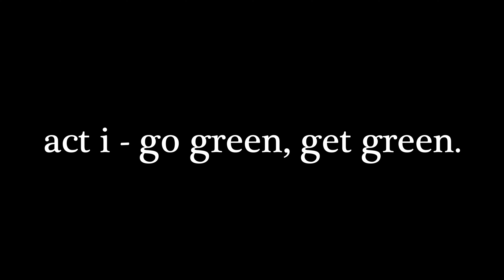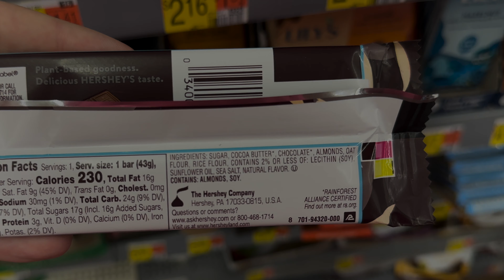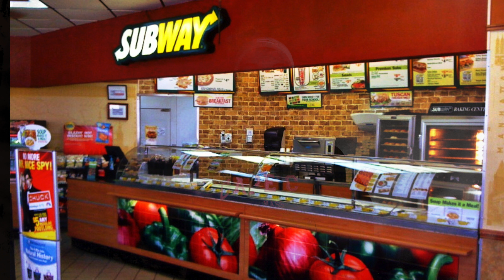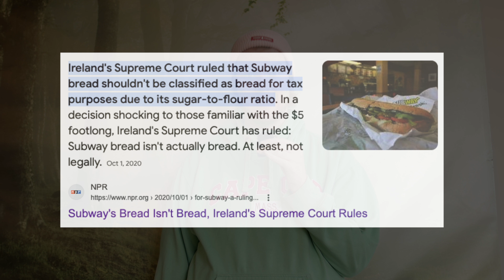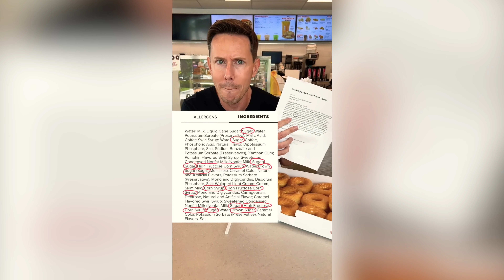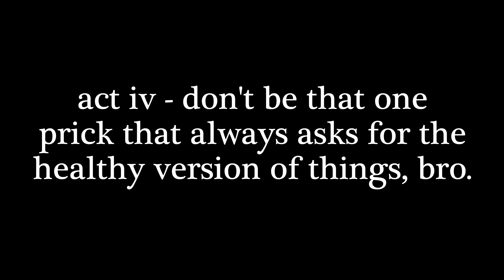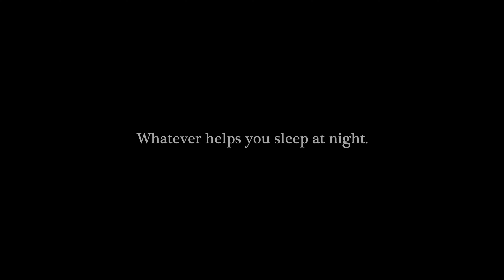"Eat your greens!"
Ever feel confused on what those big wigs are sellin' ya? Me too! Let's talk about it.

Chapters:
0:00 - act i - go green, get green. (Diet/Zero Soda, Healthy Hershey's)
5:30 - act ii - trickery (Subway, Sandwiches)
9:13 - act iii - gluttony (Dunkin' Coffee, Ice Spice Coffee, Sprite Bottle)
13:03 - act iv - don't be that one prick... (Panera, Healthy Restaurants)
15:24 - act v - BREAKING PROTOCOL